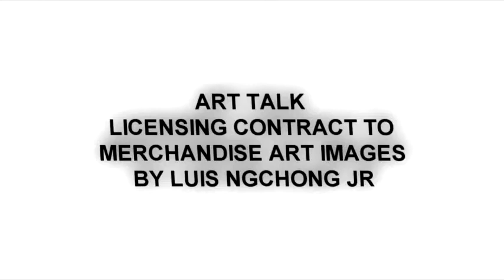ART TALK LICENSING CONTRACT TO MERCHANDISE ART IMAGES BY LUIS NGCHONG JR